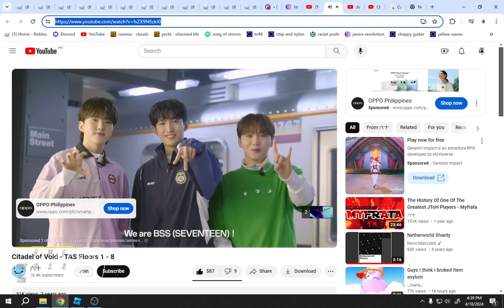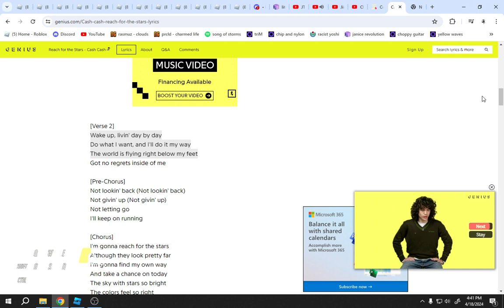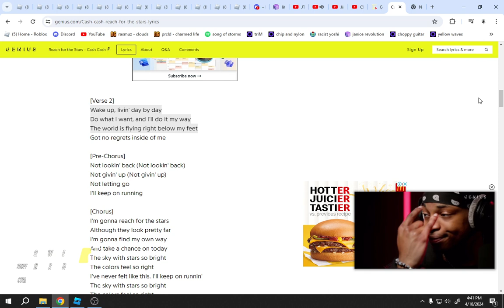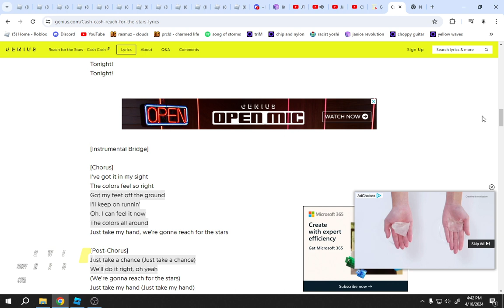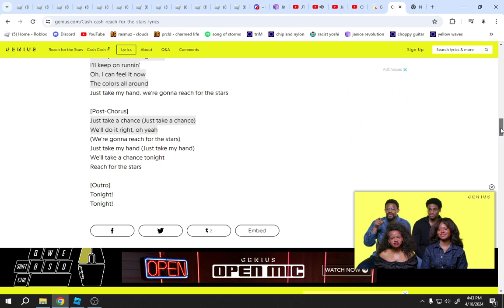day 2 of singing reach for the stars